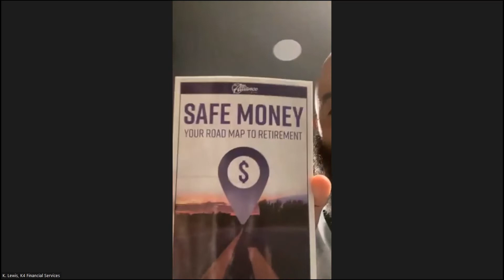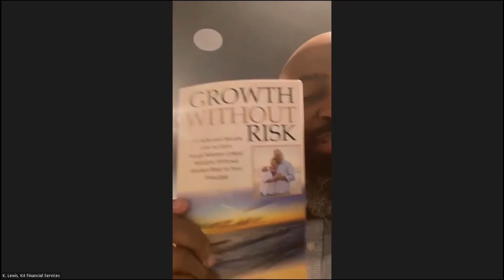How To Get Started Fast - Kevin Lewis - Retired Army Officer